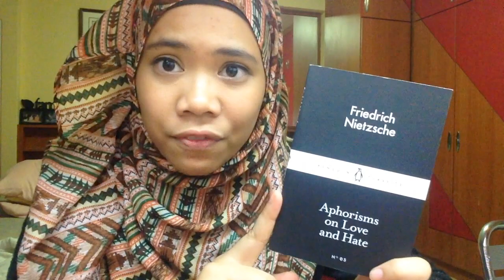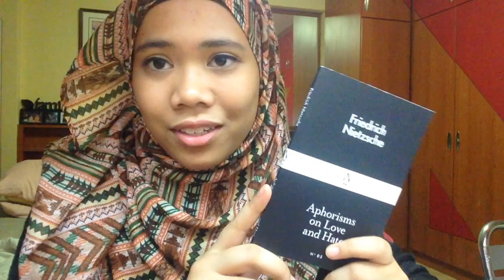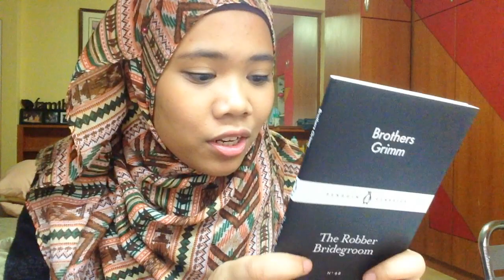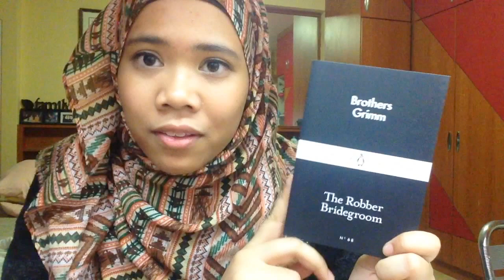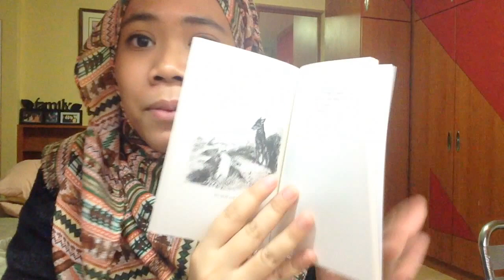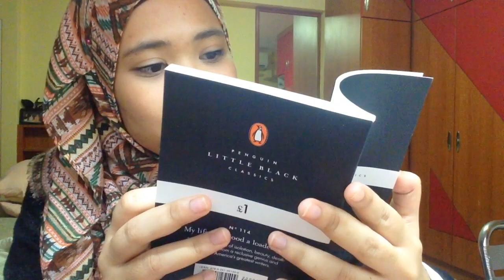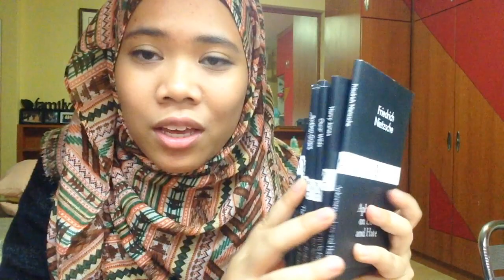Book Haul | May 2016 Part Two (Penguin Little Black Classics)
Hey friends! I have a small little itsy bitsy book haul for you. I bought some Penguin Little Black Classics and here it is! I love these Little Black Classics. Do you have any favourites from it? Share with me at the comments down below! :D

Thumbs up this video if you have enjoyed watching it and liked it!  :D

{ Books Mentioned }

1) Aphorisms on Love and Hate by Friedrich Nietzsche
2) The Figure in the Carpet by Henry James
3) Lord Arthur Savile's Crime by Oscar Wilde
4) The Robber Bridegroom by Brothers Grimm
5) The World is Full of Foolish Men by Jean De La Fantione
6) Tyger, Tyger by William Blake
7) My Life Had Stood A Loaded Gun by Emily Dickinson

Love,
Nur